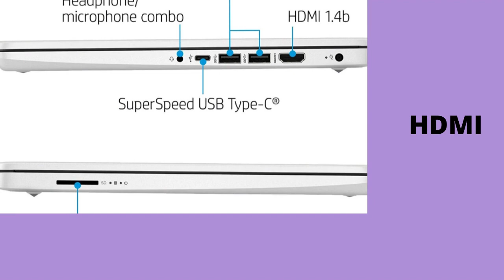Best HP 14'' HD Slim and Light Laptop in 2021// HP Laptop Buying guid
Best HP 14'' HD Slim and Light Laptop in 2021

Take it anywhere. See more. With its thin and light design, 6.5 mm micro-edge bezel display, and 79% screen to body ratio – take this PC anywhere and see and do more.

Reliable performance for every day: Powerful enough for your busiest days, this PC features an Intel processor and reliable flash-based storage at a great value.

precision touchpad with multi-touch support speeds up both navigation and productivity.

Make the most out of your 365: Bring your ideas to life. Your creativity now gets a boost with Microsoft 365. Office - Word, Excel, and Power Point - now includes smart

assistance features that help make your writing more readable, your data clearer and your presentations more visually powerful. One year subscription included.

Product features

Micro-edge display: With virtually no bezel encircling the display, an ultra-wide viewing experience provides for seamless multi-monitor set-ups.

Sleek design: Easily take this thin and light PC from room to room or on the road.

Dual-core Intel Celeron processor: The perfect combination of performance, power consumption, and value helps your device run smoothly.

Intel UHD Graphics: Smoothly stream 4K content and play your favorite games.

64 GB eMMC storage: An embedded multimedia card provides reliable flash-based storage.

HP Fast Charge: Go from 0 to 50% charge in approximately 45 minutes.

About this item:
Do more from anywhere. All-day long. Designed to keep you productive and entertained from anywhere, the HP 14-inch diagonal laptop combines long lasting battery life with a thin and portable, microedge bezel design.
Processor: Intel Celeron N4020 Dual-Core Processor 1.1 GHz base frequency, up to 2.8 GHz burst frequency, 4 MB L2 Cache; Integrated Video graphics: Intel UHD Graphics 600
Memory: 4 GB DDR4-2400 SDRAM (1 x 4 GB), Memory slot not user accessible; Internal storage: 64 GB eMMC; 1xMulti-format SD media card reader, HP True Vision 720p HD camera with integrated dual array digital microphones; No optical drive
14.0-inch diagonal, HD (1366 x 768), micro-edge, BrightView non-touch display. Keyboard deck: Snow white with a vertical brushed pattern; Full-size keyboard; HP Imagepad with multi-touch gesture support; Wireless connectivity: Realtek RTL8822CE 802.11a/b/g/n/ac (2x2) Wi-Fi and Bluetooth 5.0 combo; 1x USB 3.1 Gen 1 Type-C (Data Transfer Only, 5 Gb/s signaling rate); 2x USB 3.1 Gen 1 Type-A (Data Transfer Only); 1x AC smart pin; 1x HDMI 1.4b; 1x headphone/microphone combo
Windows 10 Home in S mode; Dimensions Unpackaged: 12.76 in (W) x 8.86 in (D) x 0.71 in (H) ; Weight: 3.24 lb; 3-cell, 41 Wh Li-ion battery; Battery life Up to 11 hours and 30 minutes (video playback); Up to 9 hours (wireless streaming); Top cover: Snow White. 1 year Microsoft office 365 subscription included. Free IFT 32GB USB 3.0 Flash Drive.

Product information:
Processor ‎1.1 GHz celeron_n4020
RAM ‎4 GB DDR4
Memory Speed ‎2.8 GHz
Hard Drive ‎64 GB SSD
Graphics Coprocessor ‎Intel UHD Graphics 600
Chipset Brand ‎Intel
Card Description ‎Integrated
Wireless Type ‎802.11ac
Number of USB 3.0 Ports ‎3
Average Battery Life (in hours) ‎9.0, 11.0 Hours